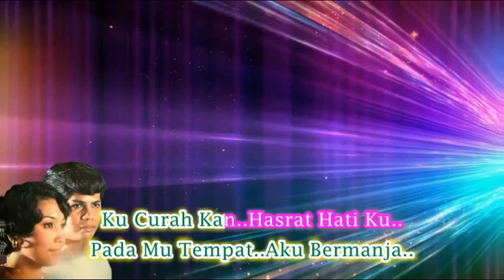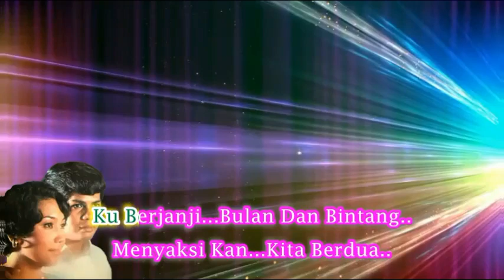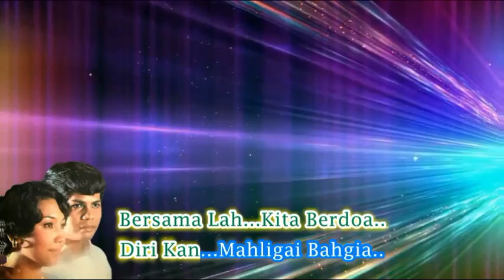A Ramlie & Maria Bachok ~Patah Tumbuh Hilang Berganti minus1